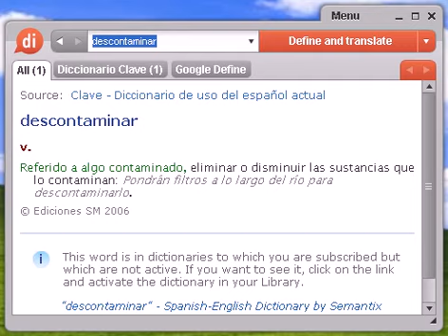Definición de descontaminar